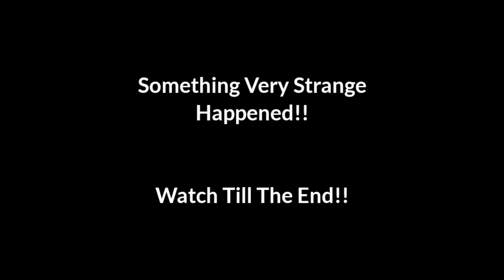Started With 2 Imposter,Ended With 3!!😲🤔 | 100IQ Win | Stream Highlight#3 | Among Us | DangerMadhav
Hello Everyone👋,
Welcome to the new video,
Imposter Increased During the Game!!
And Do COMMENT which part you liked the most